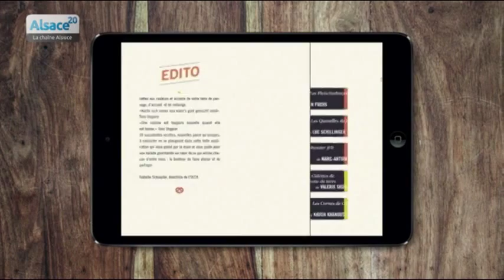L'application alsacienne "Raconte-moi une recette"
Sites webs/blogs, copiez cette vidéo avec le bouton "Intégrer" !
 Découvrez la nouvelle application "Raconte-moi une recette", une nouvelle manière d'aborder la cuisine à l'initiative de l'OLCA. Isabelle Schoepfer, directrice de l'OLCA, et Fouzi Louahem, concepteur de l'application, vous présentent l'appli.